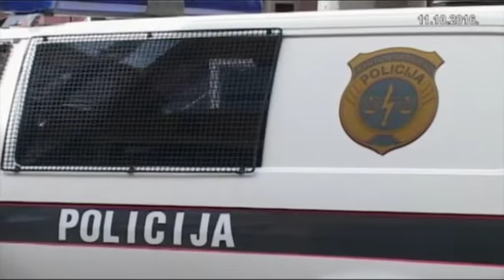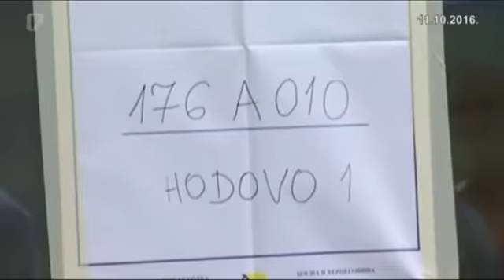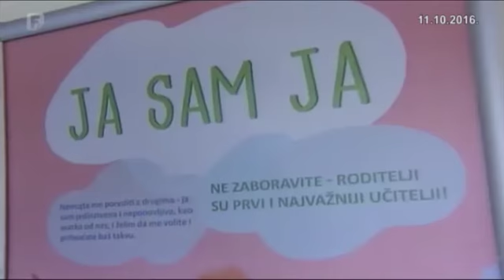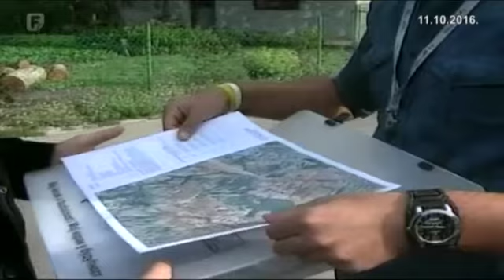Dnevnik 3 11.10.2016